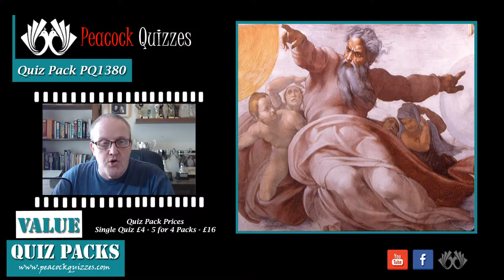Are you searching for Pub Quiz Questions & Answers? We have great general knowledge quiz questions.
If you are searching for quiz questions and require help making that perfect pub quiz or you are simply making a general knowledge quiz for family and friends and need ideas on how to make a great quiz - we can cater to all your needs

This video is 10 random quiz questions taken from one of the £4 quiz packs available at our

Our Pub Quizzes are made up of 5 rounds of 10 general knowledge questions, a picture quiz round, 3 tie break questions and a Snowball/Cash builder question.

You can save money at Peacock Quizzes with our 5 for 4 quiz packs

Get Free Picture Quizzes by joining Peacock Quizzes - Members get a free picture quiz every month of the year

The Answers
1. Elton John
2. 5th Avenue
3. 6th
4. Tom Hanks
5. Electricity
6. Sigourney Weaver
7. Switzerland
8. Roald Dahl
9. Nissan Cancer
10. Mark Twain